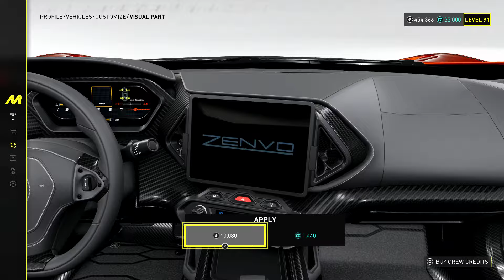The Crew Motorfest - Customization: Zenvo TSR-S 2020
🏁 The Crew Motorfest (2023) - Ivory Tower
🎮 Gameplay PS4